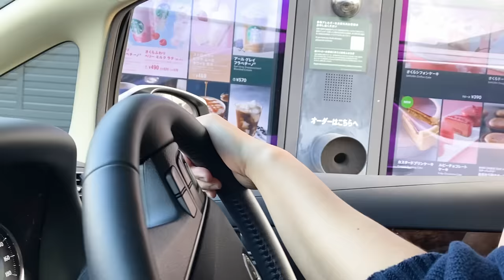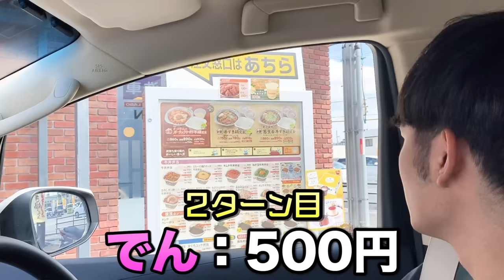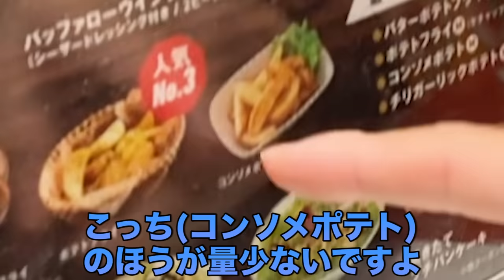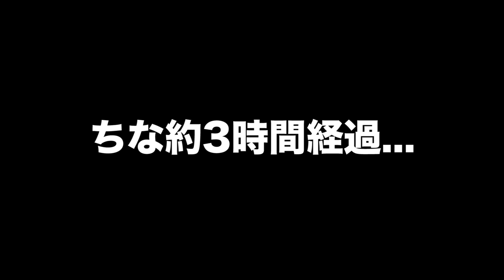【シャトル大食い】次のドライブスルーまでに完食せよ！！第一回ドライブスルーシャトルランがキツすぎて全員瀕死の大惨事ｗｗｗｗｗｗｗｗｗｗ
ドライブスルーあるある
スルーしたいと思うほど店舗ない🤔

参考元企画 : プリッとチャンネルさま

編集：マコ